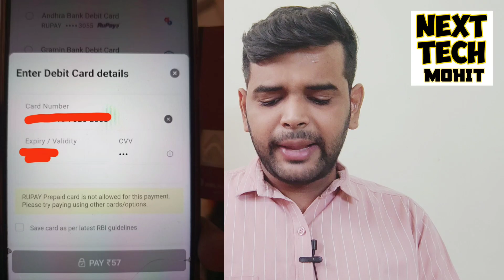Paytm Postpaid Big Update | Bad Update | अब तक की सबसे बुरी Update | अब ये काम नही कर पाओगे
Delhi, India
Social Media Personal :-